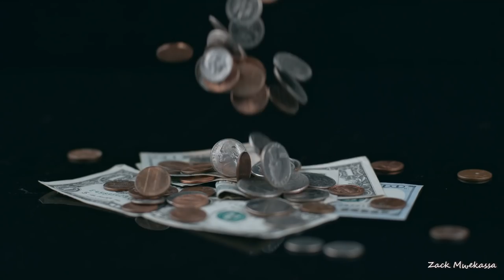Voila pourquoi vous etes malheureux (Deuxieme chaine)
Pour se liberer, il faut comprendre que l'on n'est prisonier